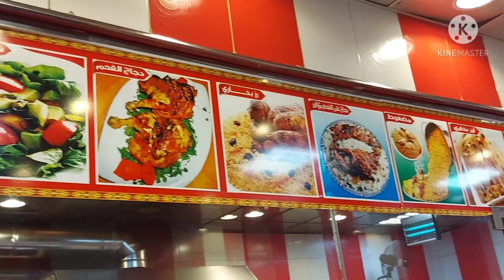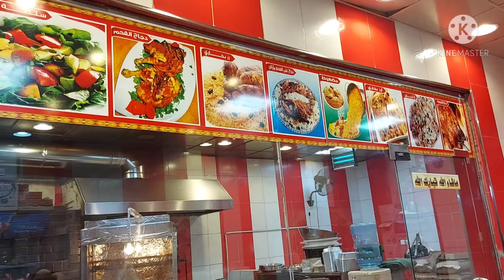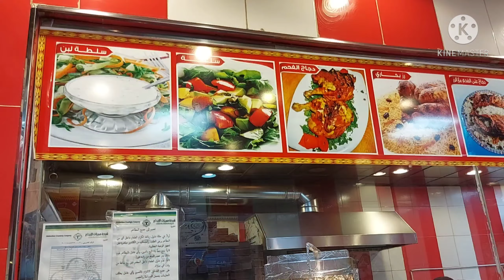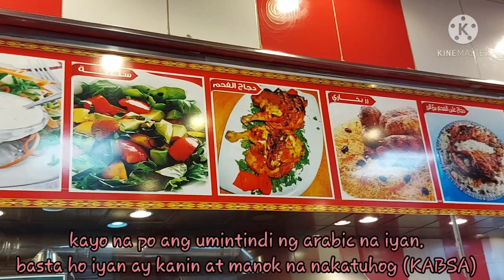National food in Saudi Arabia || They called it KABSA || Eras Channel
Marhaba!
Kabsa is a mixed rice dish served on a communal platter, that originates from Saudi Arabia but is commonly regarded as a national dish in this countries of the Arabian peninsula.

The dish is made with rice and meat. It can often be found served in countries such as KSA, Kuwait, Bahrain,Qatar, UAE,Oman,Yemen,Iran and Israel.

Here is some links to watch:

SOME FUNNY AND SERIOUS MOMENTS

Thankyou.